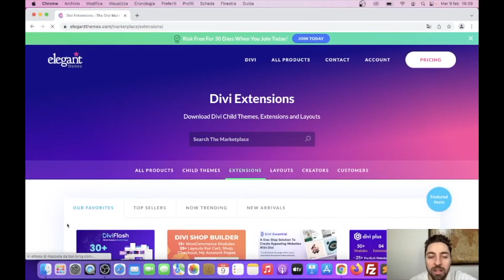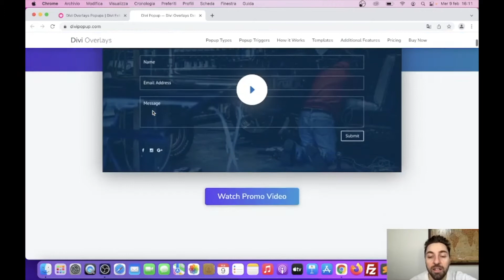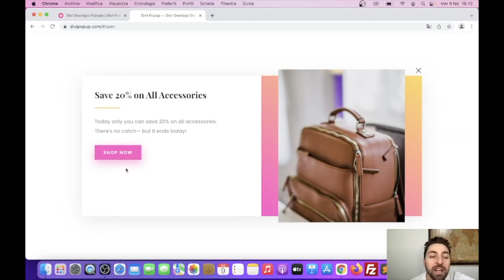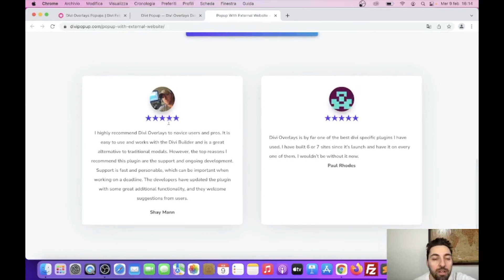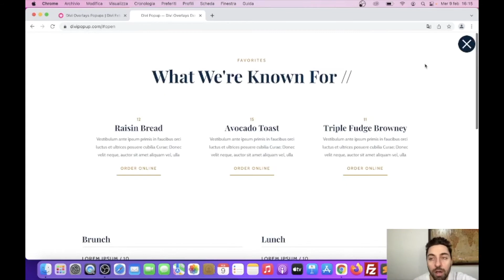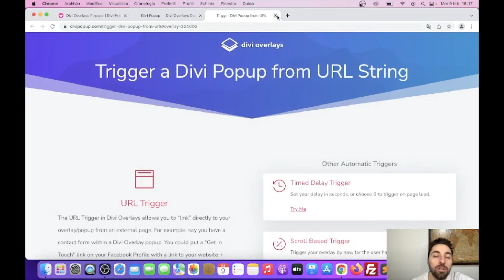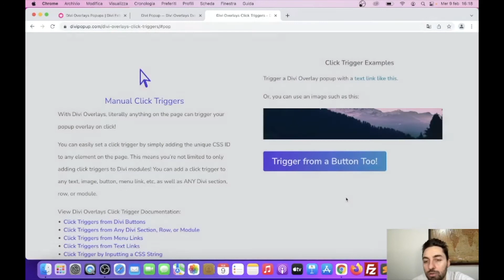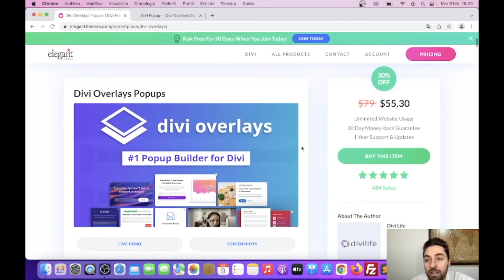Estensione per Divi - Divi Overlays Popups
▼ RISORSE ▼